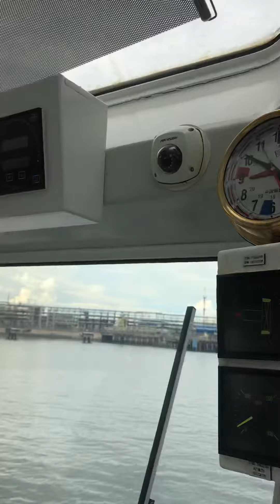Guardian tug boat